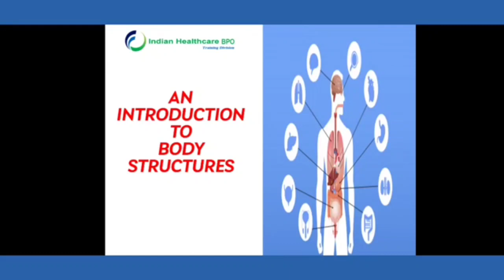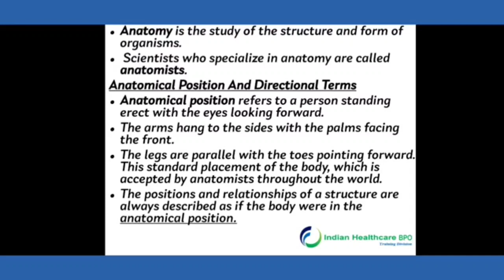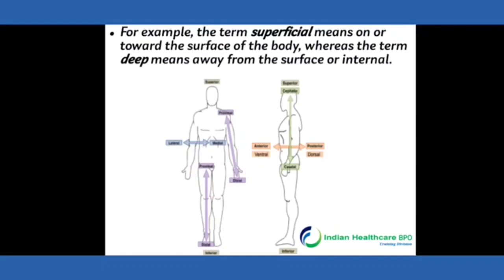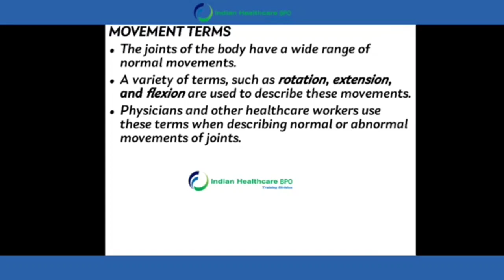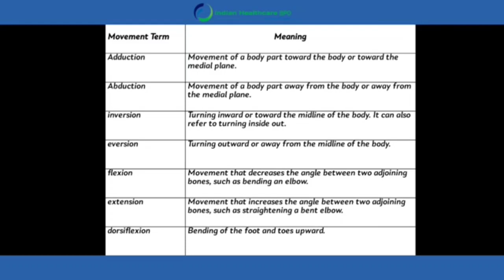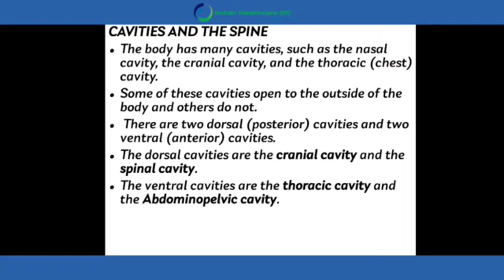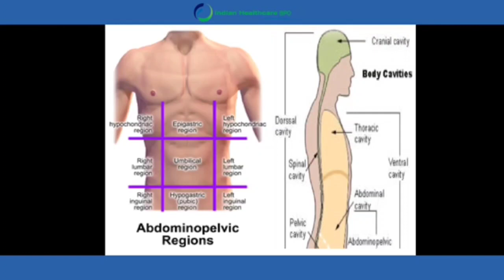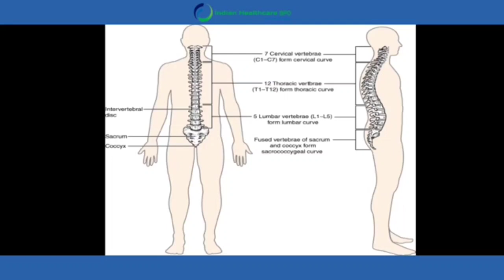மெடிக்கல் கோடிங் FREE Training : Chapter 1. Introduction of Body structure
மெடிக்கல் கோடிங் Tamil - Medical coding free training in Tamil

Introduction of body Structures session will explore details about human body. This topic is fundamental for Medical coders.